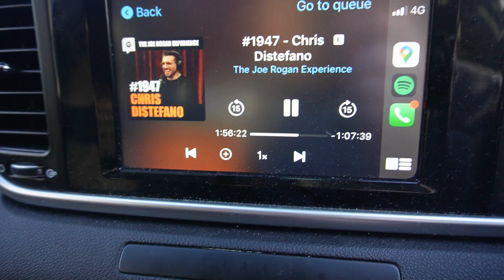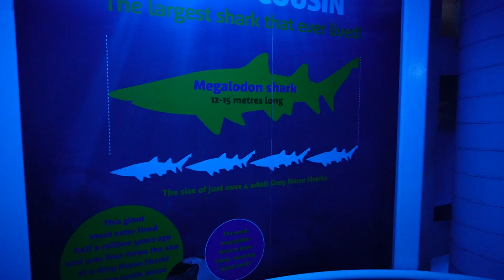The Worlds Most Handsome Man - A Day in the Life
This starts off as a Ryan Trahan/MrBeast video then just turns into a travel vlog lol

Luke 1:37